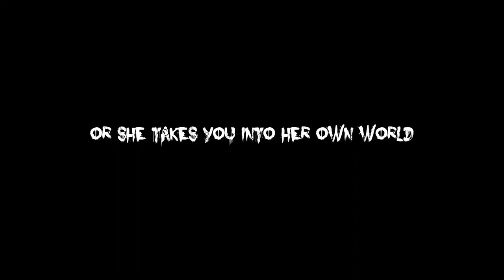Incense teaser trailer